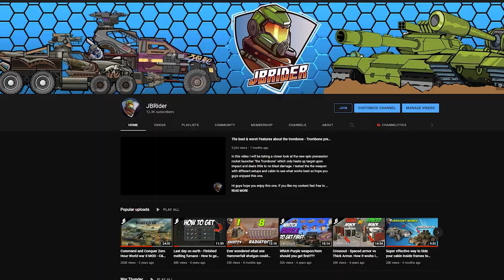This is what happens if you add 100X Impulse to the whirl autocannon • Impulsiveness Brawl